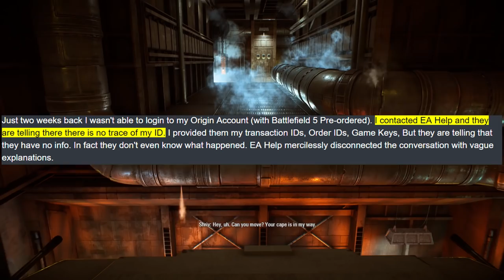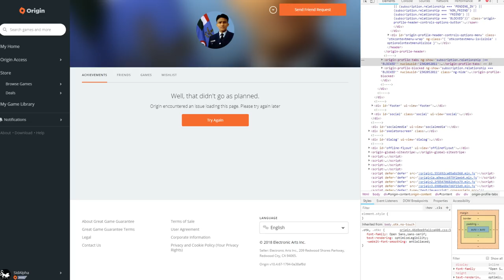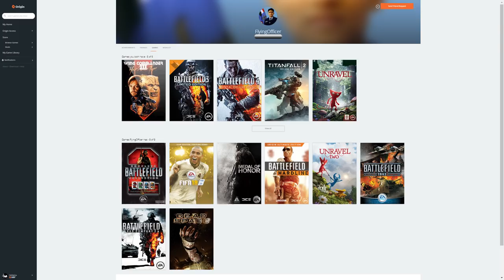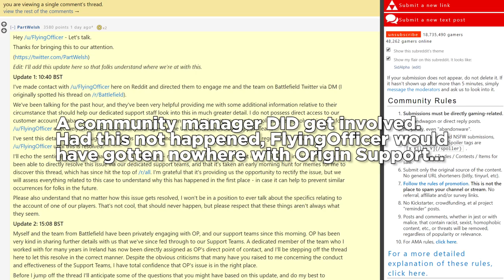EA deleted an Origin Account And All Of A Person's Games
The user Flyingofficer found his EA Origin account and all of his games had been deleted by EA without warning or notification. Origin support was not very helpful and this incident shows a very dangerous potential hole in EA account management.

Hibiki
Jonathon
Paul
Aidosyne
Lord
Thomas
Jera
NemoTheImperfect
Skorn
Munchman
mad1316
Kyle
Angelo
JÃ¯n
Schro
Snake
Jcel4569
Kurt
Will
Chris
Thwagum